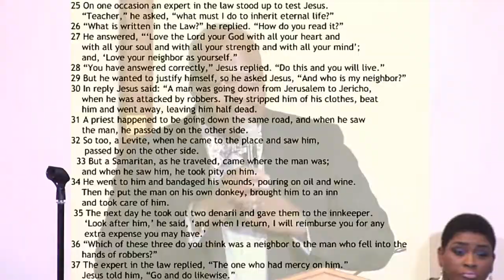September 8, 2019 - Like a Good Neighbor